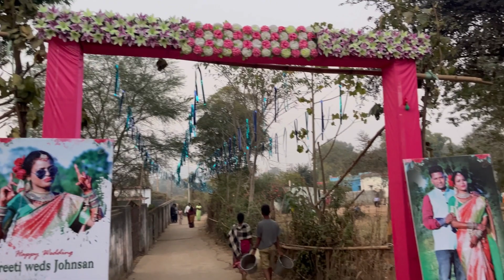Bestie ke sat masti @AnandMinzvlogs aj dono khub enjoy kiye